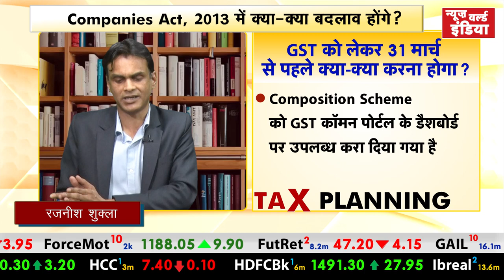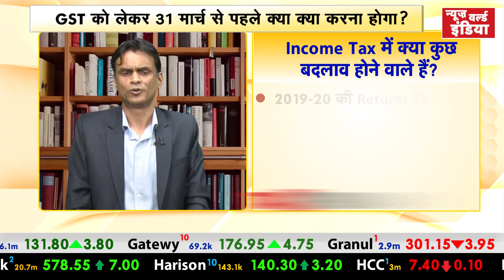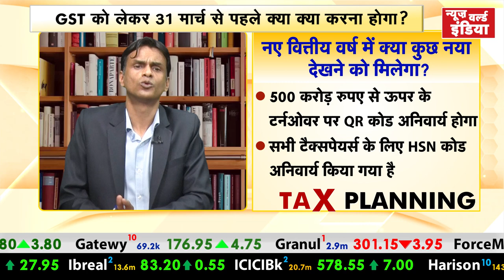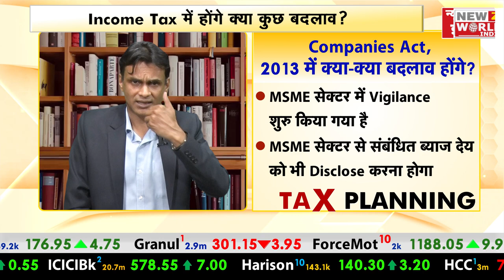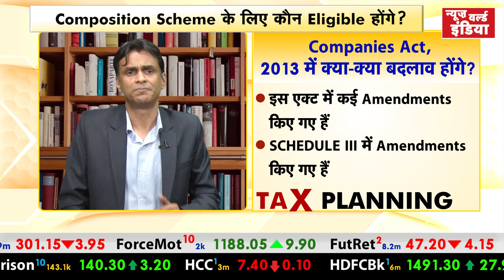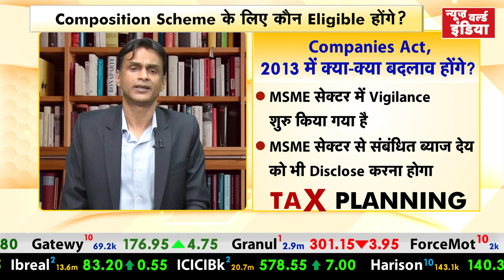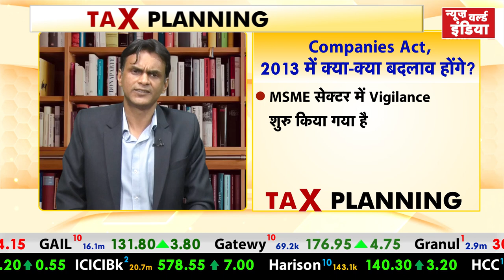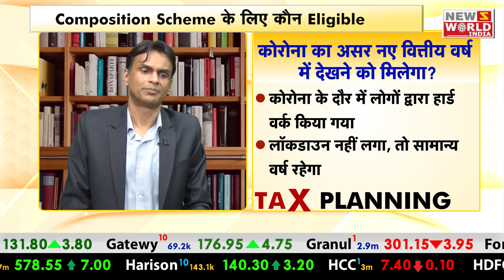TAX को लेकर 31 मार्च से पहले क्या करना होगा ? | Tax Planning | CA Rajnish Shukla | Newz World India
वित्तीय बर्ष में क्या-क्या बदलाव हो रहे है देखिए CA Rajnish Shukla के साथ |
The information provided herein should not be interpreted as professional advice. User to make independent inquiries for the same.